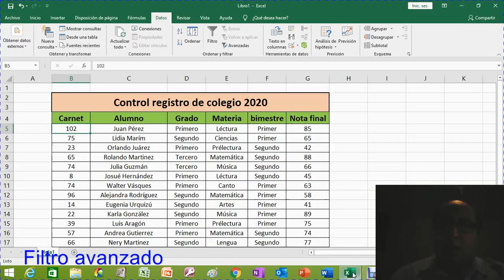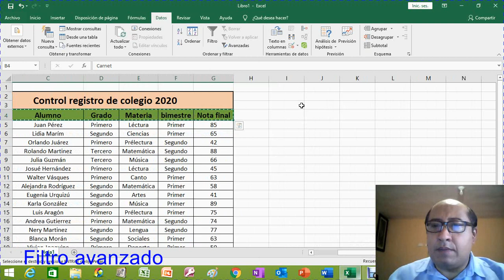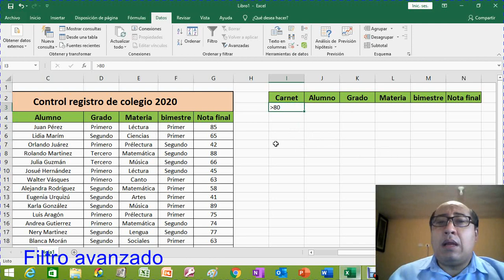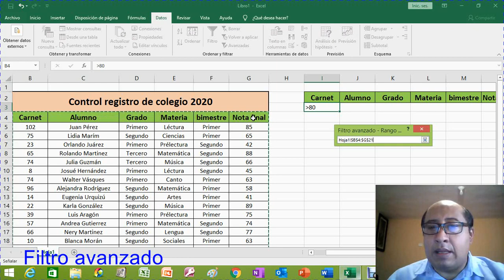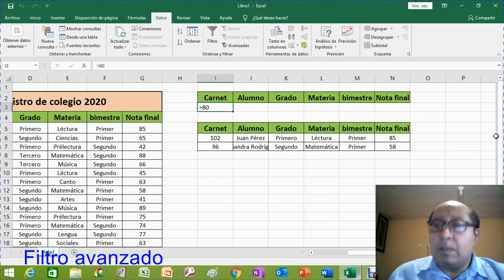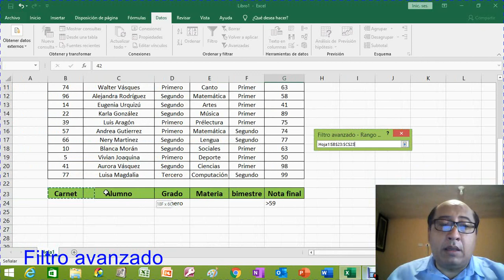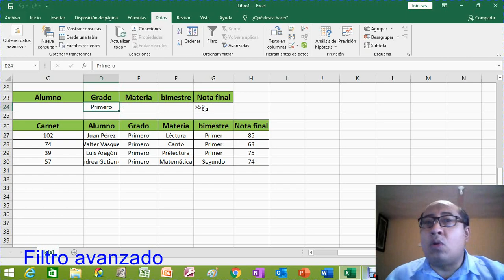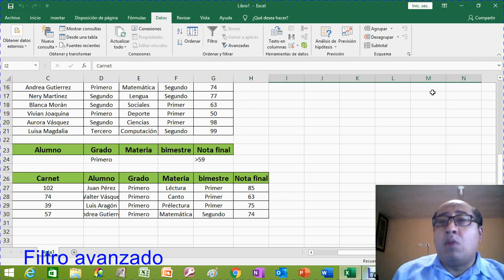Filtro Avanzado Magisterio